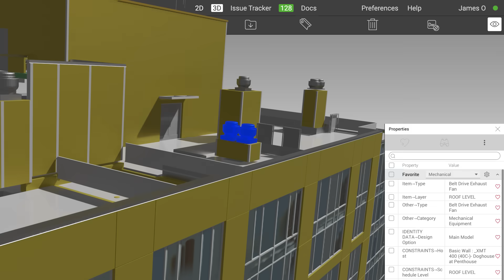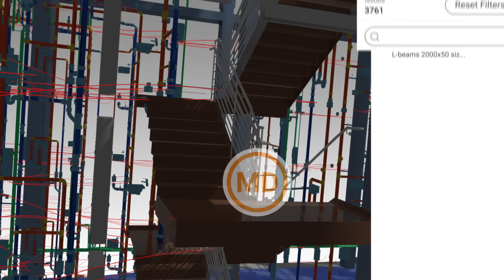What is Revizto?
Revizto is an Integrated Collaboration Platform connecting Architecture, Engineering and Construction throughout the entire project lifecycle. Revizto unifies BIM intelligence and makes it immediately accessible and actionable for the entire project team. With Revizto’s advanced Issue Tracker predefined workflows project team members can identify and manage model-based issues and clashes in the 3D space and 2D sheets, including addressing clash groups. Revizto provides unified access to a project’s data both for 2D and 3D workflows, so anyone can use it depending on project requirements.